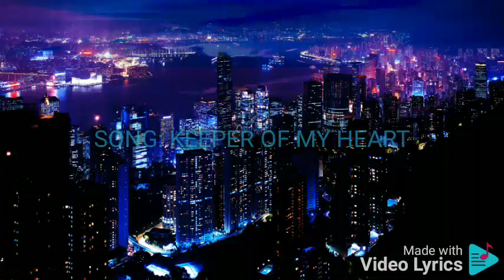KEEPER OF MY HEART RACHEL ALEJANDRO